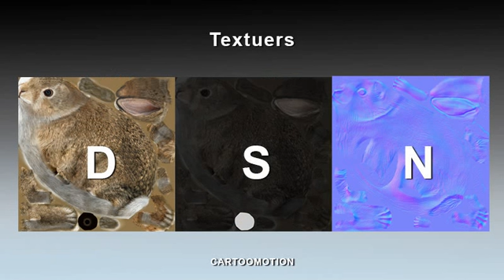Rabbit 3d model 3D model from CGTrader.com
Rabbit 3d model – Buy 3D model:
Available file formats: 3D Studio Max (.max), OBJ (.obj)